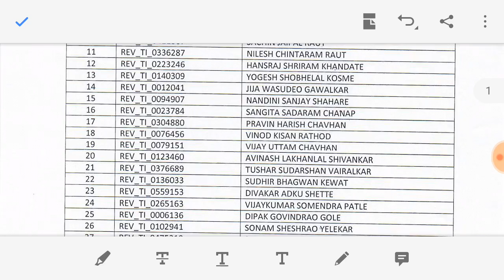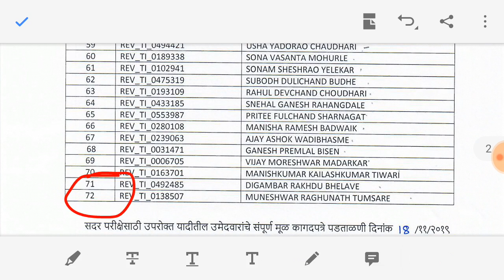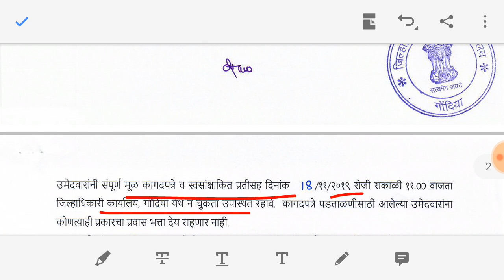तलाठी भर्ती। या जिल्ह्याची पण निवड यादी प्रसिद्ध। बघा तुमचे नाव आहे का यात?या तारखेला DV आहे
Maharashtra talathi bharti gondiya district result 2019

Documents. List